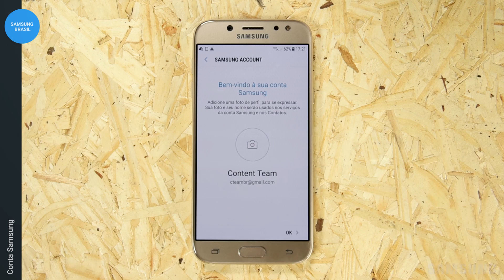Samsung | Galaxy J5 Pro | Conta Samsung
Aprenda como criar uma Conta Samsung!